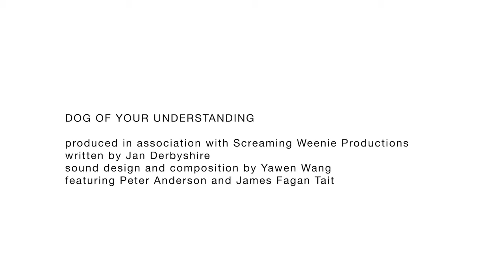Podplays Preview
PodPlays is a hybrid of technology and performance and combines sound, story and text. Load PodPlays onto your portable media player, then step outside where the plays become a soundtrack to life on the streets of Vancouver.